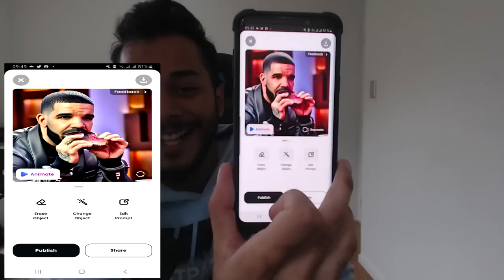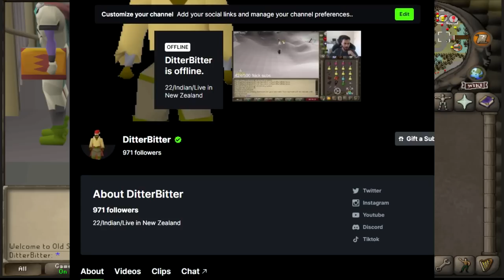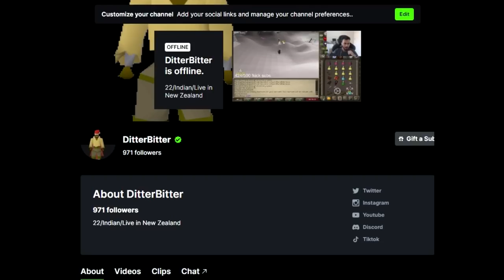Max Set From Scratch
I started Runescape with just nothing in my bank. The goal is to make money but only pking other players in the wilderness